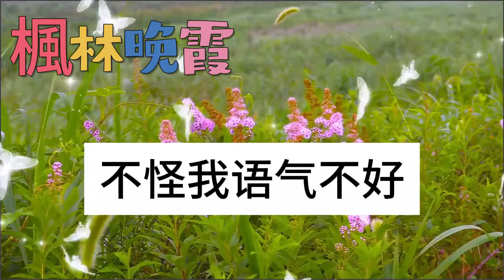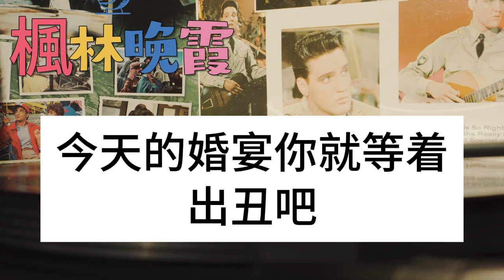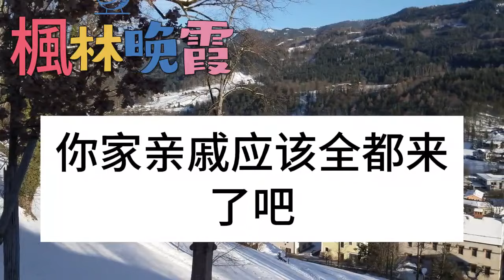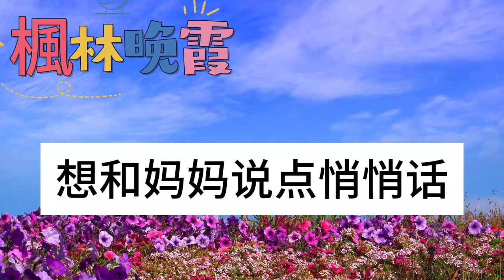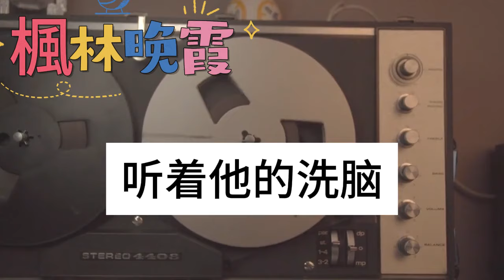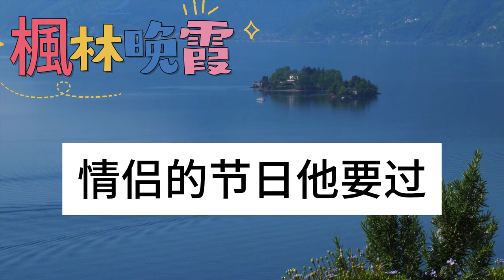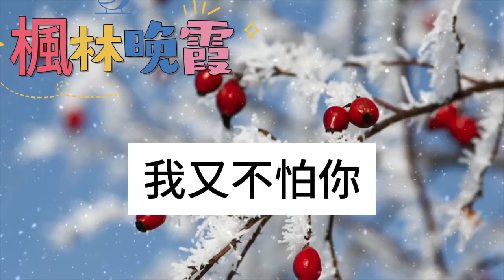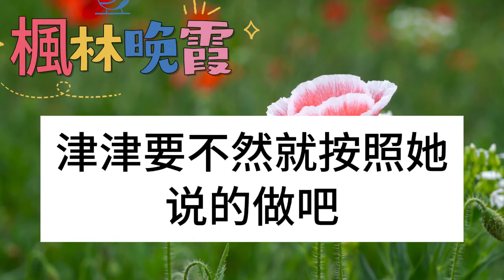婚禮當天老公送來一份協議，要我自願將一半財產贈送給他，否則不來接親讓我全家丟臉，我當即微笑答應哄他上台，隨後一句話震驚全場他嚇傻！枫林晚霞